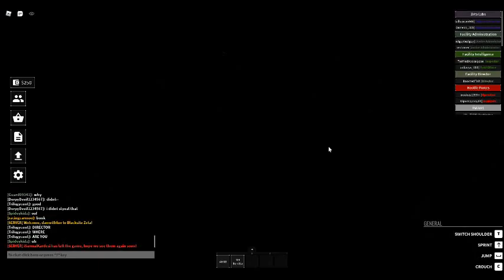There was an attempt to go in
that attempt was made dunno if it was successful